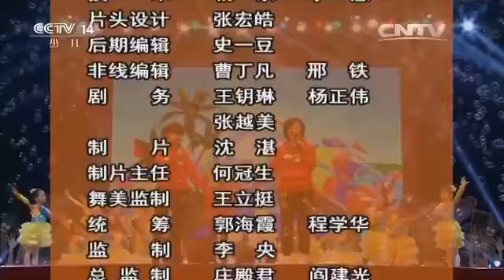20160213 大手牵小手 十堰行（二）